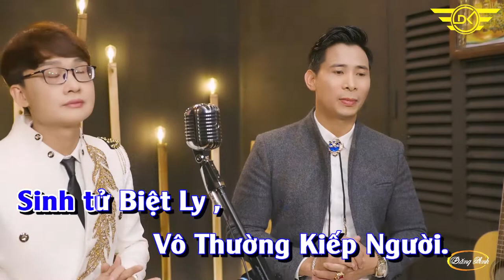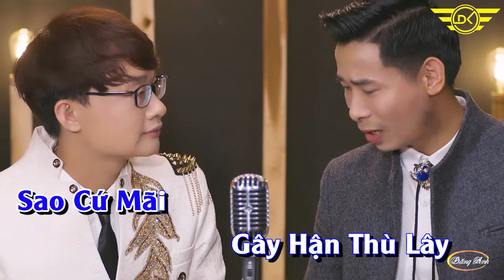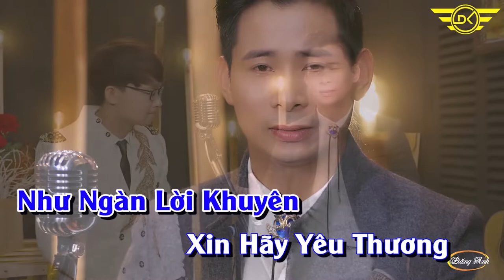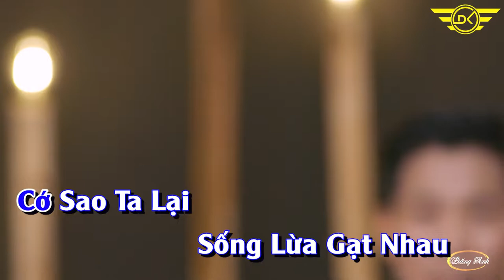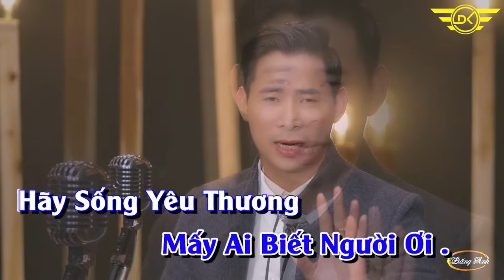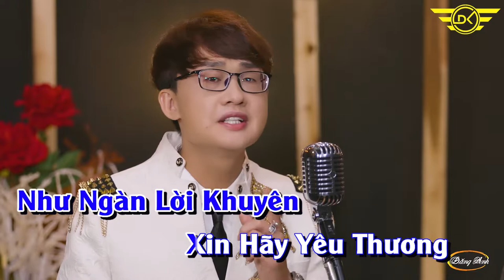KARAOKE Cát Bụi Vương Trần-Song ca Tone Nam | Đăng Anh ft Duy Khương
Ca Khúc Mới Nhất , Hya & ý Nghĩa Nghe Rồi Sẽ Khóc Cuộc Đời Này Chỉ là Cõi Tạm
- CÁT BỤI VƯƠNG TRẦN
- Sáng Tác : Đăng Anh
- Trình Bày : Đăng Anh ft Duy Khương
- Thu Âm & Mix : Duy khương Studio
- Địa Chỉ 519/5 Cây Trâm F8 , Gò Vấp . TP.HCM

► Theo Dõi  Khánh Duy Khương
► Theo Dõi :Facebook - Khanh Duy Khương
© Bản quyền thuộc về Khánh Duy Khương Official
© Copyright by Khánh Duy Khương Official ☞ Do not Reup